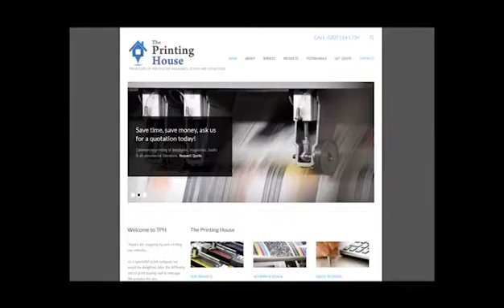ICSM October News